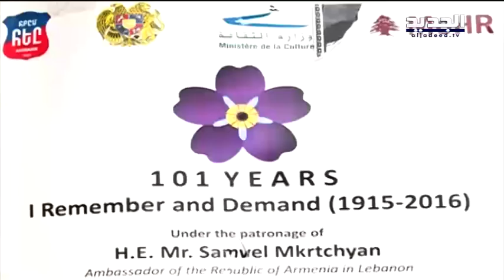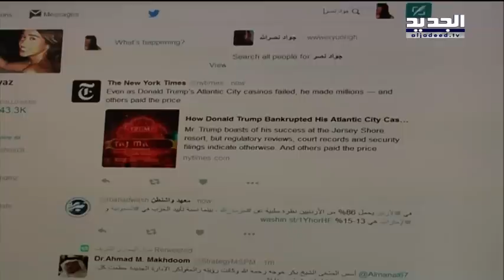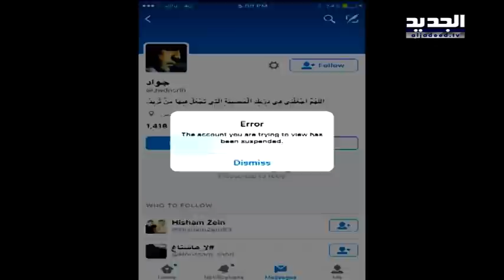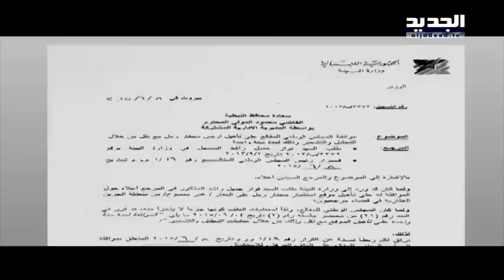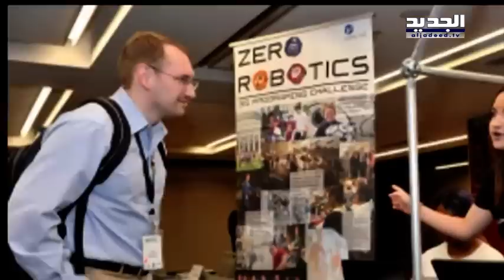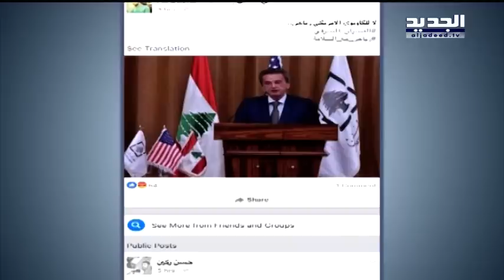نشرة الاخبار المسائية 11-06-2016